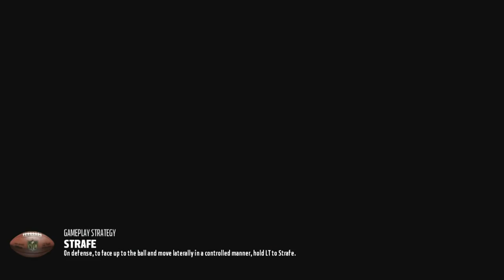Madden 18 :: First Attempt At Gauntlet Mode! NEW HIGH SCORE! :: Madden NFL 18 Online Gameplay